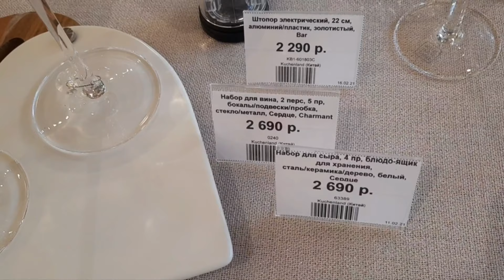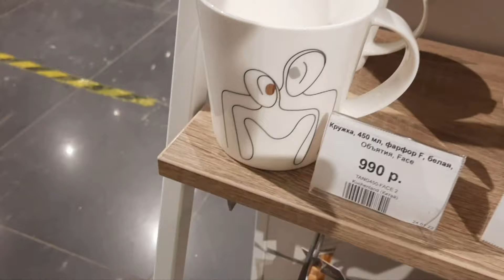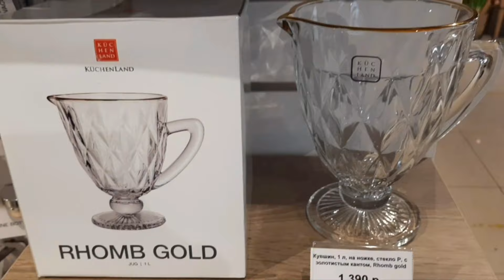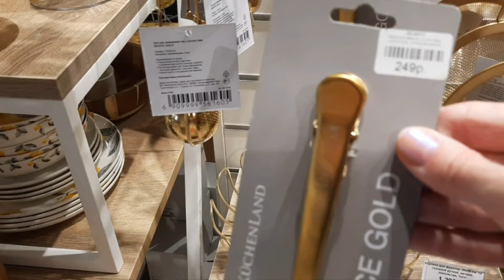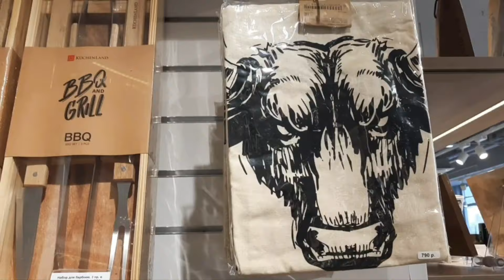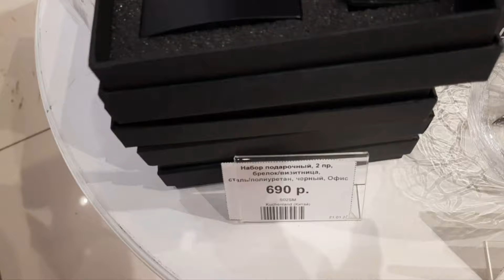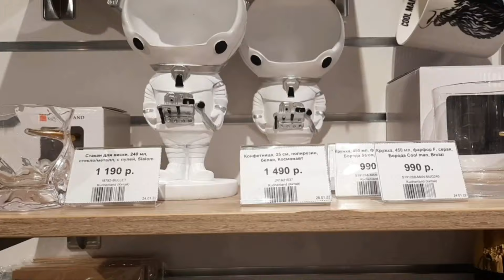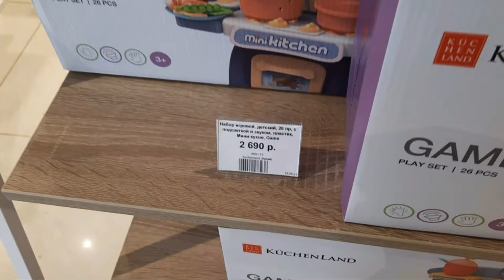🎇 kuchenlandhome 🎆 новые подарочные коллекции на 🥰14 и 23 февраля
Здравствуйте, друзья! Сегодня я сделала обзор  из магазина Kuchenland home. В этом магазине появились новые коллекции к грядущим праздникам. Удобно посмотреть товары  не выходя из дома. Я постаралась, чтобы видео оказалось полезным для Вас. Всем добра!